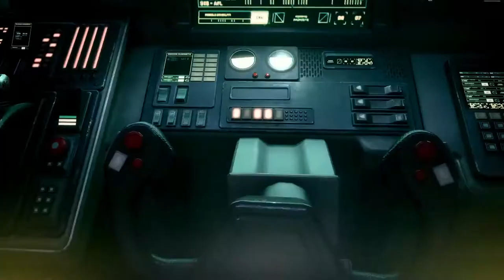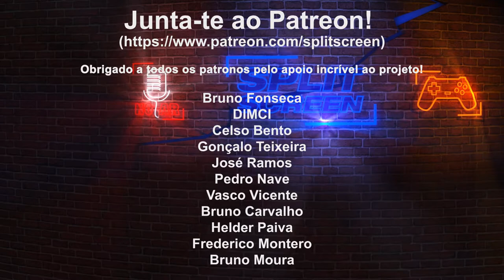GOTY 2021: OS MELHORES JOGOS DO ANO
Fiquem com o top dos melhores jogos que joguei este ano. Digam nos comentários quais foram os vossos!

 produção dos conteúdos do canal são feitos com paixão pela indústria dos videojogos, e demoram muitas horas a produzir. Se gostaste do vídeo, por favor deixa um (👍) e ativa o (🔔) para ligar as notificações de novos conteúdos. Partilha o o vídeo e sugere a um amigo.

🔽🔽🔽 SETUP  🔽🔽🔽
Computador 1

PSN - RPARREIRA
STEAM - RPARREIRA
UPLAY - SplitScreenPT
ORIGIN - Split-ScreenPT